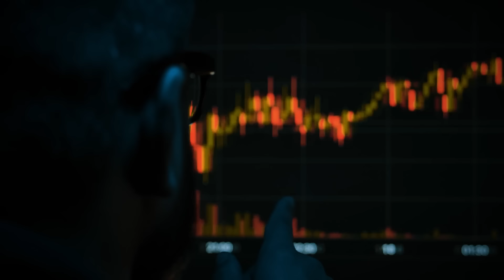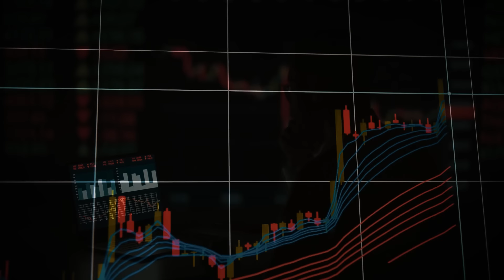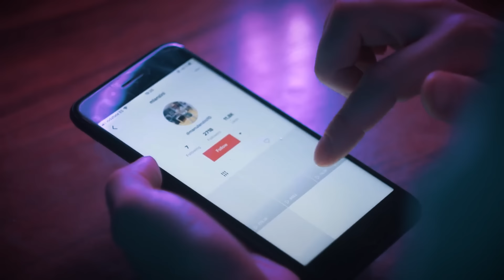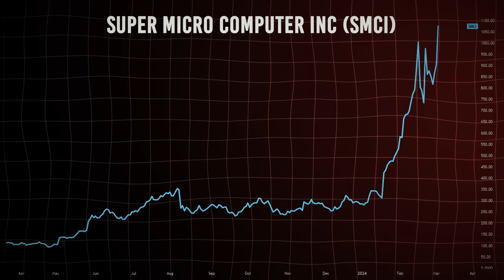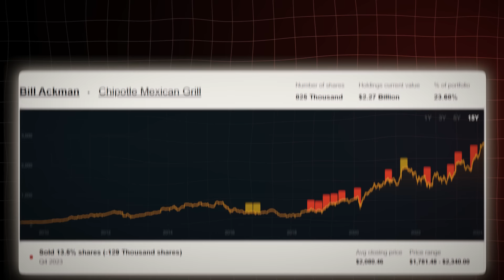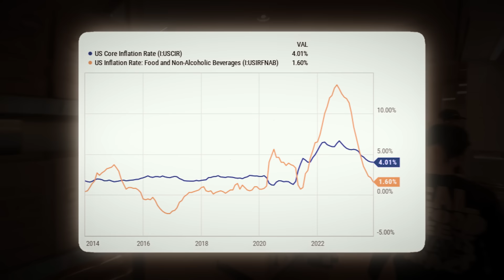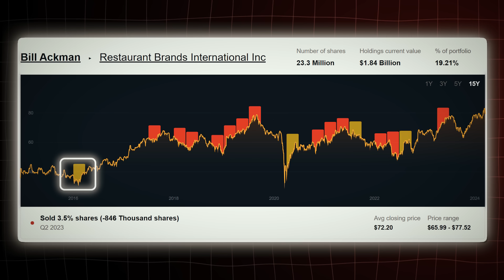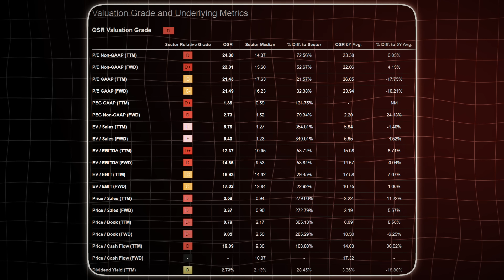Bill Ackman: "Investing Opportunity Of Lifetime" Top 3 Stock To Buy Now To Get Rich In 2024 Crash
In this video, we dive into the financial chess game played by one of the most renowned figures in the investment world, Bill Ackman. His recent maneuvers have sparked conversations and analyses across the financial community. As we dissect the latest shifts in Pershing Square Capital Management's strategy, we uncover not just numbers but the underlying philosophy and market foresight driving these decisions.
Ackman's 13F filings reveal a subtle yet telling reshaping of his investment landscape, with the portfolio's value witnessing a slight decline from approximately $10.49 billion to $10.40 billion. At first glance, this might seem like a minor fluctuation, but in the high-stakes world of investment, every move is a calculated step reflecting broader market sentiments and individual company prospects.
Remarkably, the portfolio's structure remains unchanged with seven core positions, signaling a strategy of deep conviction rather than widespread diversification. This concentrated approach is a double-edged sword, amplifying both potential rewards and risks. The recent adjustments within this select group of investments offer a window into Ackman's strategic thinking amidst a volatile market environment.
Pershing Square reduced its stakes in Chipotle Mexican Grill ticker symbol CMG), Hilton Worldwide Holdings ticker symbol HLT, and Lowe's Companies ticker symbol LOW, while increasing its position in Howard Hughes Holdings ticker symbol HHH. This reshuffling reflects a nuanced understanding of the evolving market dynamics and the unique growth trajectories of these companies.